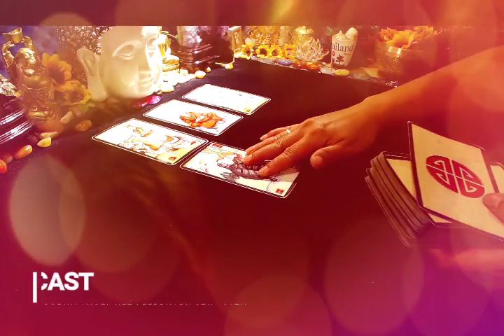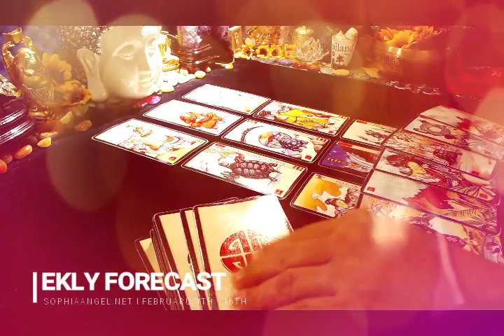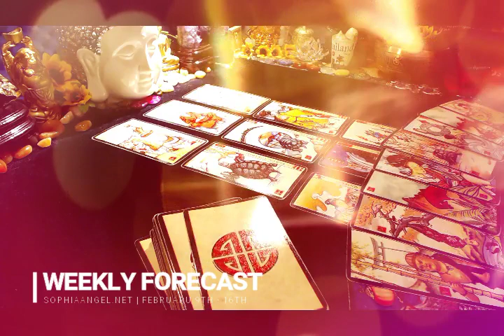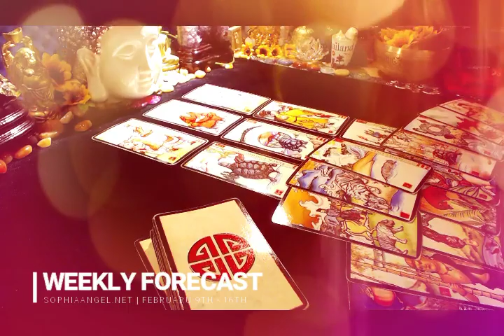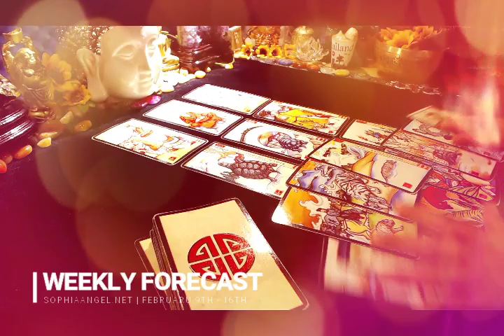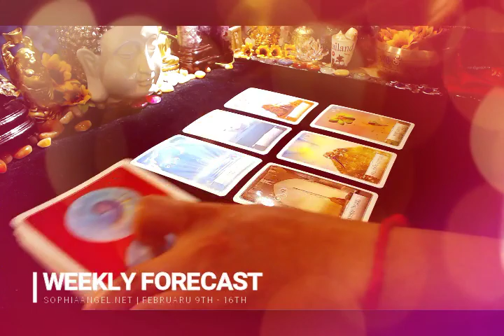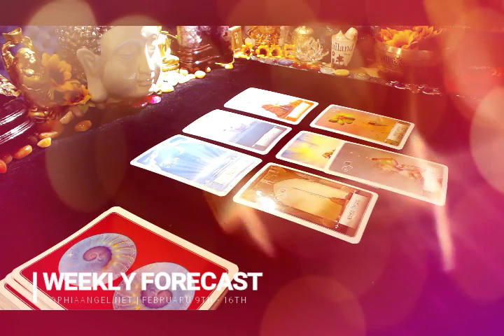LEO WEEKLY FORECAST FEB 9TH 16TH